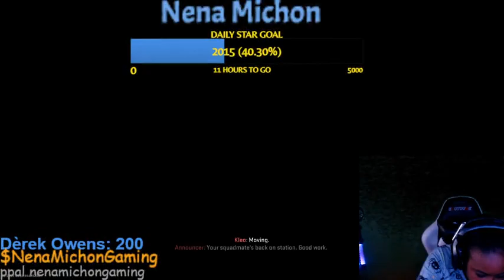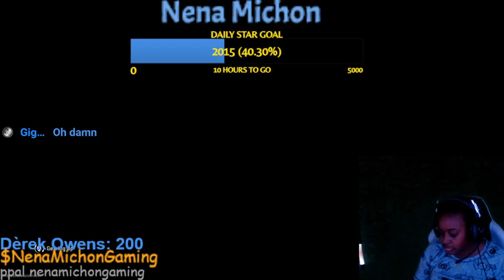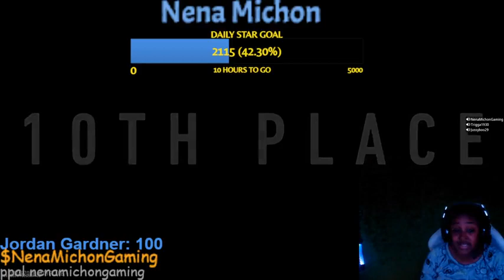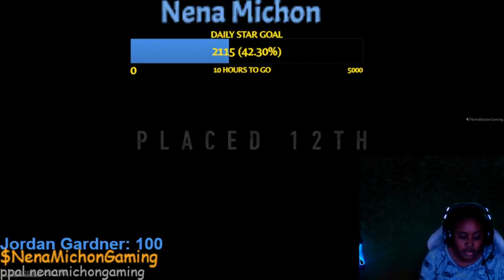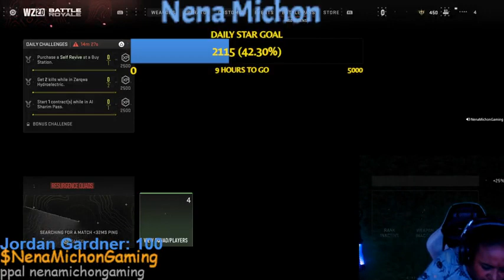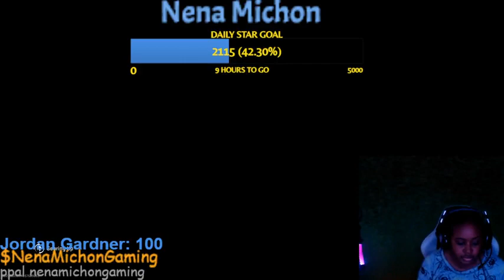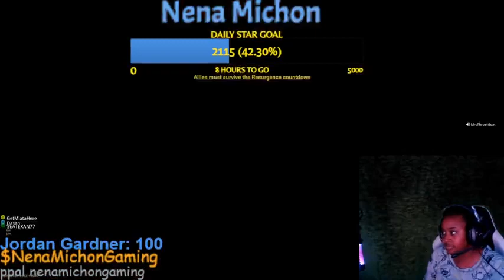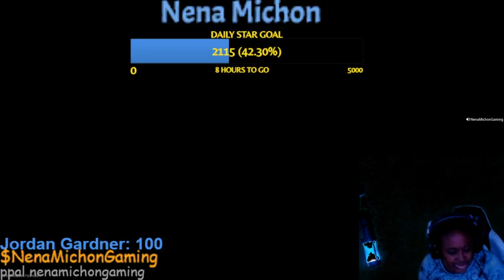LETS PARTY springtime Part 34